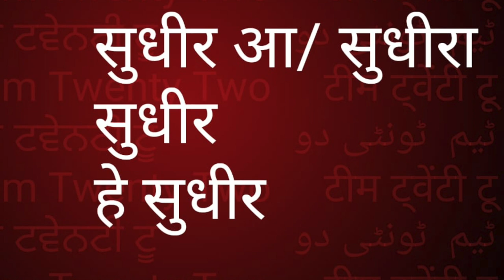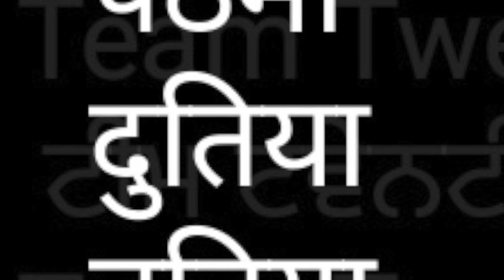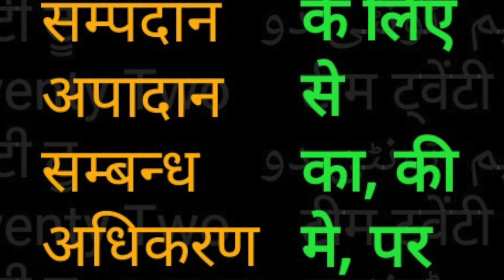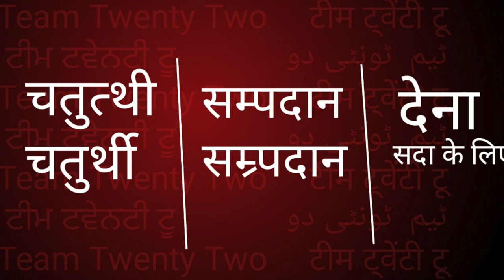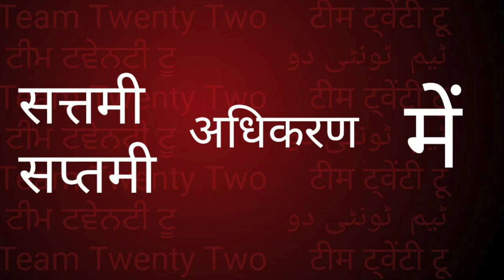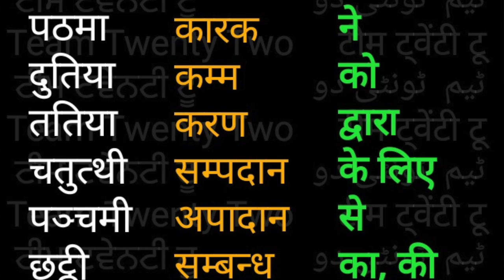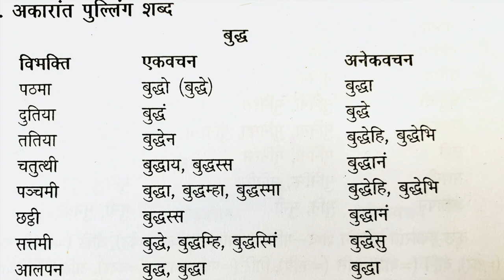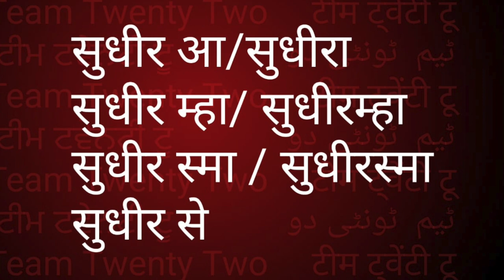पालि सीखो व्याकरण विभत्तिअकारान्त 5 Learn Pali ||सुधीर राज सिंघ || Sudhir Raj Singh ||Pali Language